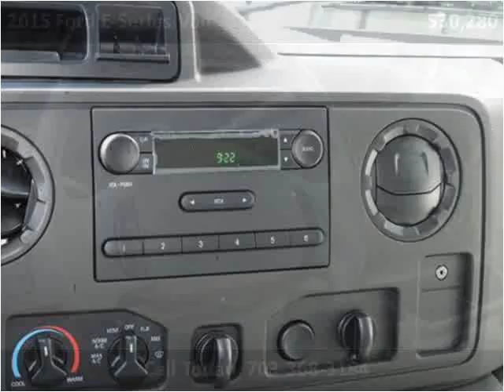2015 Ford E-Series Van New Cars Manassas VA